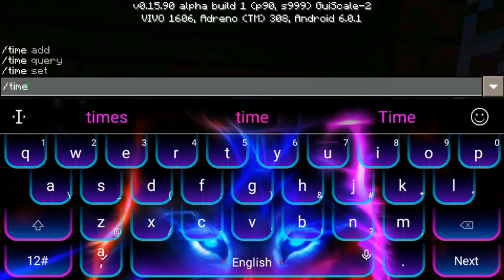minecraft survival vellage part 1